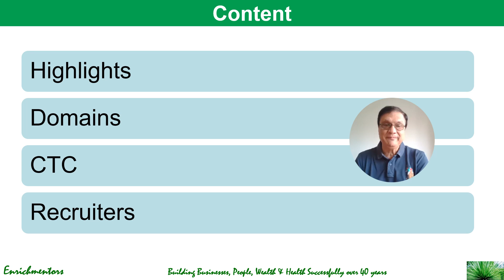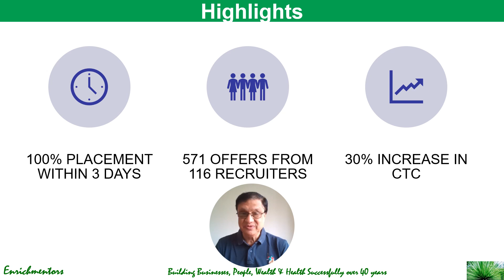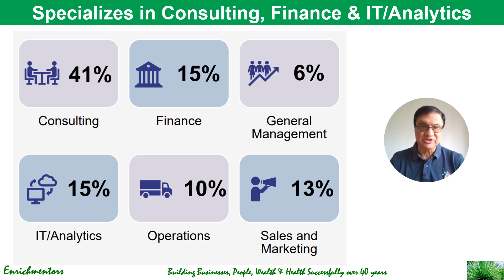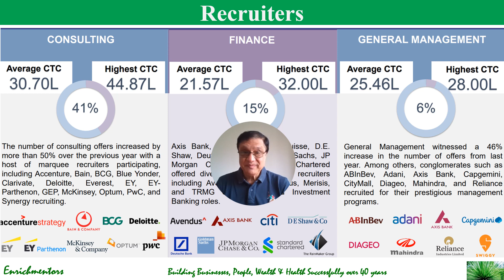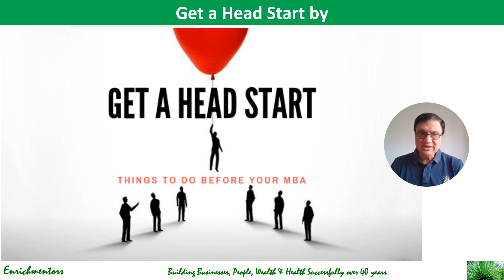IIM Kozhikode Placements - Highlights I Specialization ! CTC I Recruiters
Take a Look at the following link to Get a Head Start to do your MBA